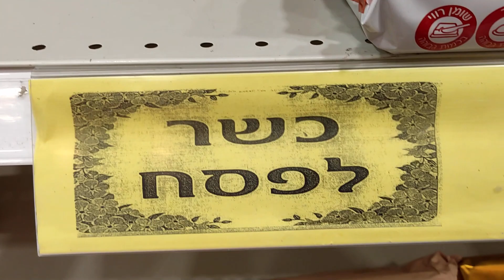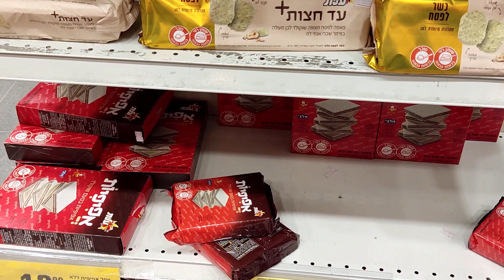Израильские продуктовые магазины во время праздника Песах 2022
У Песаха есть некоторые специальные ограничения. Существуют две основные еврейские группы в мире, ашкенази и сефарды. Когда дело доходит до Песаха, евреи-ашкенази и сефарды имеют очень разные гастрономические традиции. Все евреи, как сефарды, так и ашкенази, запрещают употребление в пищу хамеца в Песах, в соответствии с указаниями в Торе. Хамец - любой пищевой продукт или блюдо, приготовленное из следующих зерновых:

Хамец:

 Пшеница

Овес

Рожь

Ячмень

Пшеница спельта

Эти зерновые нельзя употреблять в пищу, если они были в воде дольше 18 минут, что приравнивается к закваске. Разрыхлители также считаются хамецом.

Самое главное, что вам нужно помнить: продукты на основе зерна - даже пиво - как правило, не считается кошерными во время Песаха. Маца и изделия из мацовой муки используются в качестве заменителей хлеба и хлебных изделий.

В дополнение к хамецу, евреи-ашкенази традиционно запрещают употребление китнийота (бобовых) во время Песаха. Происхождение запрета неясно; возможно, китнийот считался слишком похожим на зерно, или сыграло роль опасение, что, раз зерновые и бобовые хранят в одних и тех же мешках, они могут случайно перемешаться. Другая теория состоит в том, что китнийот разбухает при погружении в воду, и древние раввины могли воспринять этот процесс как форму закваски. Независимо от причины, большинство евреев-ашкеназов сегодня придерживаются запрета на китнийот, даже если он технически не запрещен законом Торы.

Китнийот:

Рис

Кукуруза

Просо

Сушеные бобы и чечевица

Горох

Зеленая фасоль

Соевые бобы

Арахис

Семена кунжута

Маковые семена

Горчица

Большинство евреев в Америке не едят китнийот во время Песаха. В дополнение к этим ограничениям, многие евреи избегают употребления в пищу мяса ягненка. Некоторые евреи также не употребляют чеснок, хотя реже. Ни одно из этих правил, впрочем, не соблюдаются повсеместно.